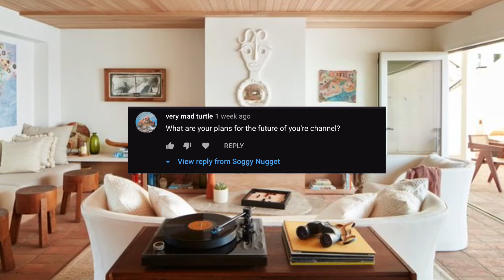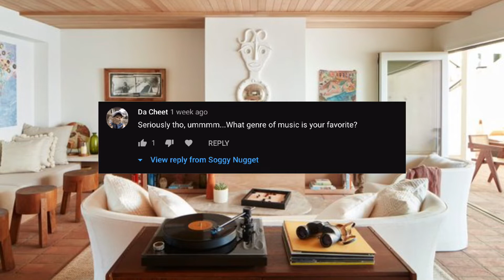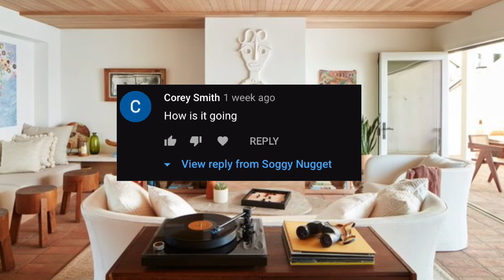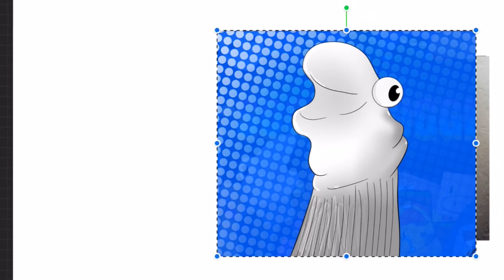Is Marge Simpson Attractive? (Answering Your Weird Questions)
Is Marge Simpson Attractive?
What’s beneath the sock?
When will I do a face reveal?

All of these questions will be answered in today’s Q&A! :D